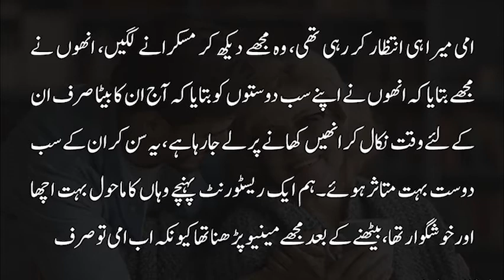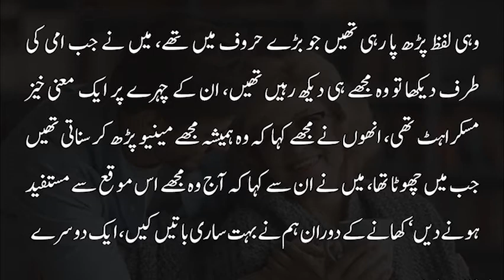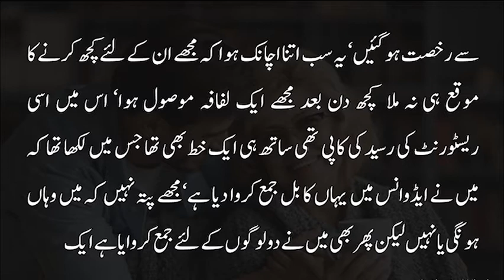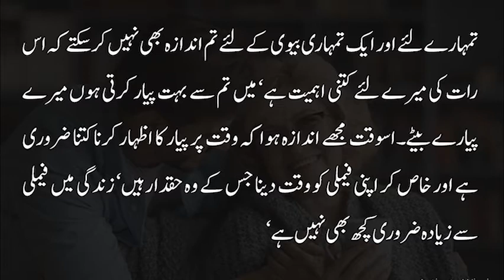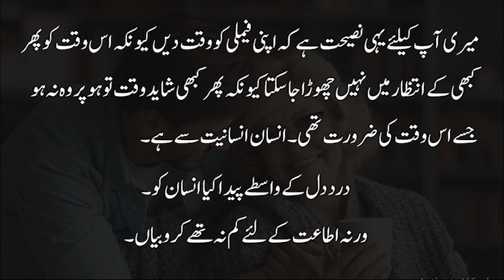Bety ne Maan ki party ki : Sabq amoz story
Is video mn ap ko btain gy aik bety or maan ki kahani.19 Sal bad Bety ne Maan k sath khna khaye.kesy aik Bety ne Maan ki party ki sabaq amoz kahai is video mn dekhain.